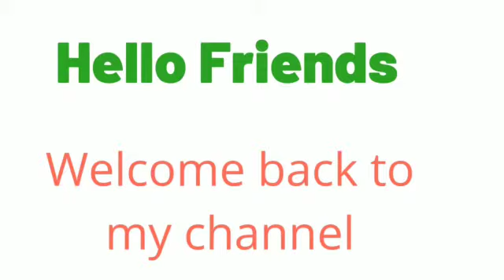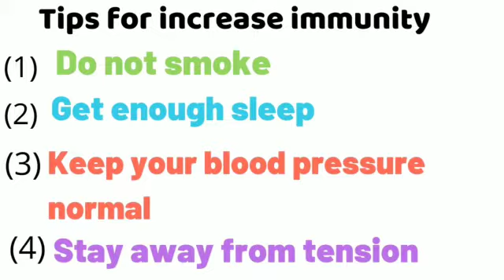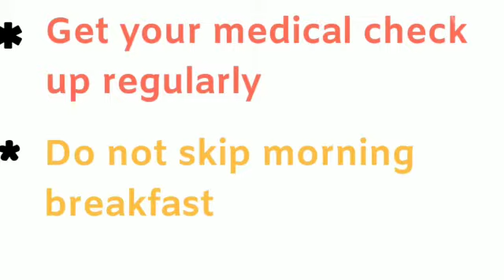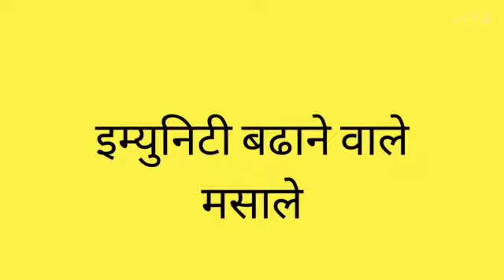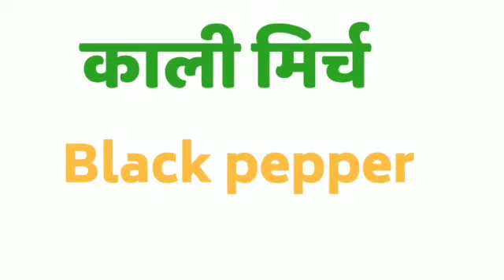Immunity Booster Spices// Tips For Boost Immunity Power/How To Improve Immunity Power For Coronvirus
Is video mai aap janege ki spices bhi hamari immunity ko increase karate hai aur apni immunity power badhane ke liye in spices ka use kia ja sakata hai. Lifestyle mai kuch changes karake bhi ham apni immunity power ko badha sakate hai.
Spices for Boosting immunity
Ginger, Black pepper, Turmeric, cardamom,  Fenugreek, clove
Tips for increase Immunity Power, Healthy ways to strengthen your immune system-
Do not smoke, get enough sleep, Drinks enough water, Do exercise, Consume fresh fruits and vegetables,Maintain a healthy weight.